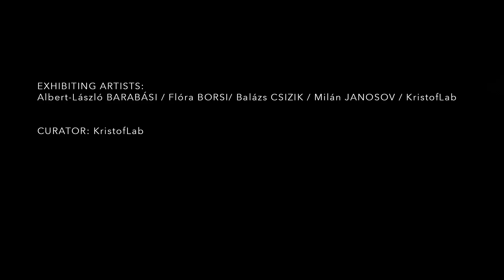NFT exhibition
NFT
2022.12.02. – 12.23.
KIÁLLÍTÓ MŰVÉSZEK / EXHIBITING ARTISTS:
BARABÁSI Albert László / BORSI Flóra / CSIZIK Balázs / JANOSOV Milán / KristofLab
KURÁTOR / CURATOR: KristofLab
MEGNYITÓ / OPENING:
2022. december 2. 19:00 / 2 December 2022, 7pm
MEGNYITJA / OPENING BY:
BOROS Lilla muzeológus / museologist
A Non Fungible Token (NFT) a crypto valuták megjelenésével egyidejűleg keletkezett, amikor Mike Winkelmann (beeple) 2021-ben Everydays: the First 5000 Days című munkája 69 millió dollárért került kalapács alá a Christie's márciusi aukcióján, akkor indult meg a lavina. Winkelmann egyből a harmadik élő legdrágább művésszé vált. Az eddig névtelen NFT, amivel például akár CryptoPunks 24x24 pixeles kis figurákat is lehet vásárolni, ezek után megkezdte ámokfutását, felkavarva a művészeti szcénát.
Az NFT lehetőséget adott a digitális művészet értékesítésre, így akár tekinthetünk rá úgy, mint a 21 század könyvnyomtatására, amivel most nem a Bibliát, de például a Nyamnyam cat-et akárki a világon megveheti. Ezek után bárki, bármennyi példányban létrehozhatja és értékesítheti saját digitális művét, úgy hogy a vásárló egyediség utáni és birtoklási vágyát kitudja elégíteni. Ez a jelenség felidézheti bennünk a híres Banán esetét is, amellyel tulajdonképpen nem a műtárgyat, hanem csak annak birtoklását vehette meg a vásárló, ugyanis banánból bármikor vehet újat és pótolhatja azt, ha elrohadna.
A kiállított művek fizikai és virtuális valóságban léteznek, az alkotóktól egy-egy NFT és kézzelfogható eredeti alkotás látható. Kétségkívül a 21 század vesszőparipája a virtuális valóság, a digitális világban létező műalkotások megjelenése nem meglepő tehát. Fontos kérdéseket vet fel, hogy a tapasztalt valóságunk miként is létezik, megszokott fizikai valóságunk 100 év múlva mennyire fog avíttnak tűnni? Akár az akadémikus művészeti képzés a mai szemmel nézve. Folyamatos változásban élünk mely talán most gyorsabb, mint valaha. 10 év alatt válik elavulttá az akkori csúcs technológia és pár év alatt megváltoztathatja életünket egy eszköz, mint az okostelefon, ami nélkül már alapvető tevékenységeink válhatnak megoldhatatlanná egy az okos eszközök világában szocializálódott generáció szemszögéből nézve. Jelenlétünk az online világban annyira fontos, hogy aki ezt kiiktatja, már-már olyan mintha egy önkéntes remete életre adná a fejét.
The Non Fungible Token (NFT) emerged at the same time as cryptocurrencies, when Mike Winkelmann's (beeple) Everydays: the First 5000 Days 2021 went under the hammer for $69 million at Christie's auction in March 2021, and the avalanche was set in motion. Winkelmann instantly became the third most expensive artist alive. The hitherto anonymous NFT, which can be used to buy small 24x24 pixel CryptoPunks figurines, for example, went on a rampage, shaking up the art scene.
The NFT has given digital art the opportunity to be marketed, so we might as well think of it as the book printing of the 21st century, which now can be used to buy not the Bible but, for example, the Nyamnyam cat by anyone in the world. Anyone can then create and sell their own digital art in any number of copies to satisfy the customer's desire for uniqueness and ownership. This phenomenon may also remind us of the famous Banana with which
the customer did not actually buy the work of art, but only the possession of it, since he could always buy a new banana and replace it when it rotted.
The works on display exist in physical and virtual reality, with one NFT and a tangible original work by each of the creators. Virtual reality is undoubtedly the staple of the 21st century, so the emergence of artworks in the digital world is not surprising. It raises important questions about how our experienced reality exists, how outdated will our familiar physical reality seem in 100 years' time? Like academic art education seen through the eyes of today. We are living in a constant state of change, perhaps faster now than ever before. In 10 years the then cutting-edge technology will become obsolete and in a few years a device like the smartphone can change our lives, without which our basic activities may become impossible from the perspective of a generation socialised in the world of smart devices. Our presence in the online world is so important that anyone who disables it is almost like a volunteer hermit giving his or her life.
MEGTEKINTHETŐ / ON VIEW:
2022. december 23-ig, szerda, csütörtök, péntek 15-18 óra között /
until 23 December 2022, Wednesday, Thursday, Friday from 3pm to 6pm
HELYSZÍN / VENUE:
MAMŰ Galéria / Gallery, H 1071 Budapest, Damjanich u. 39.
(bejárat a Murányi utcából / entrance from Murányi str.)